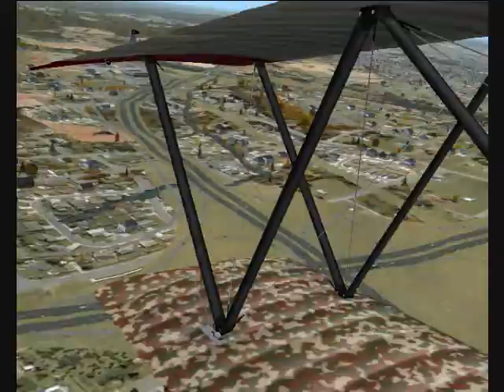FS2004/FSX Comparison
A short video using Manuele Villa's Ansaldo SVA 5 in FS2004 and FSX to show both using the add-ons mentioned in the video for each.

Caz